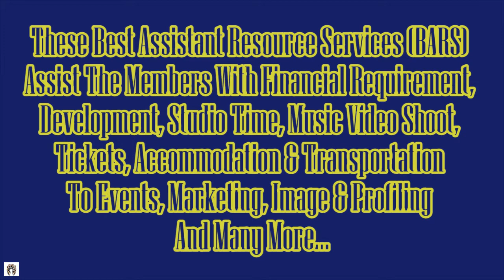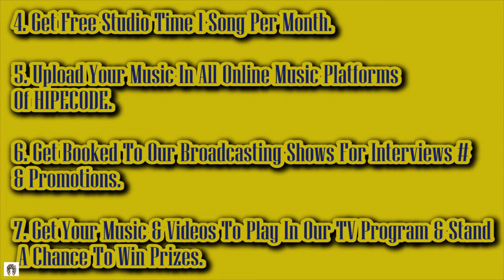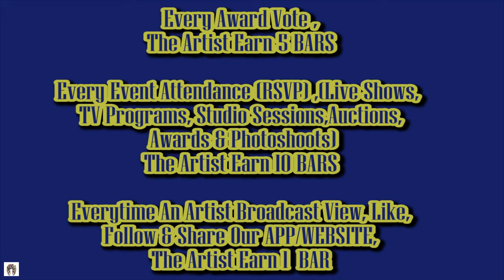Hipecode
Media Entertainment